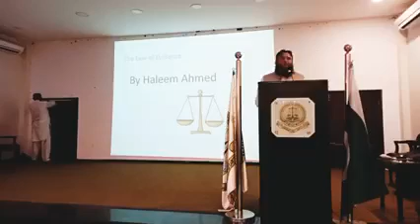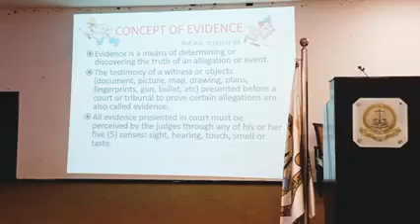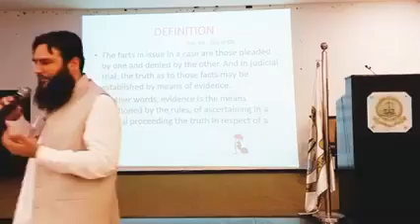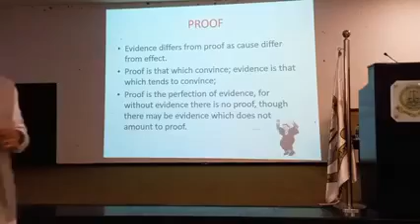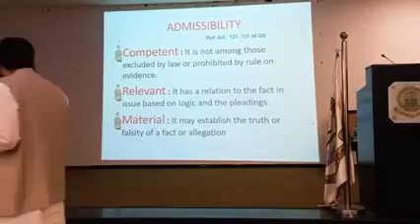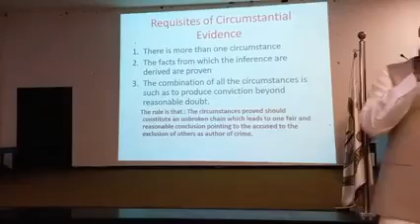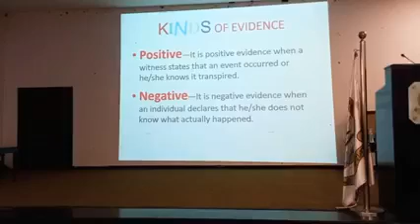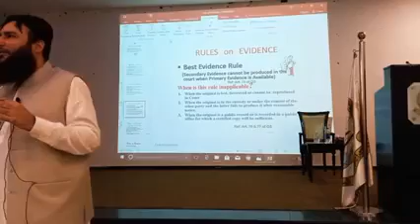LAW GAT || MR HALEEM AHMAD MEMON ADJ EAST LECTURE QSO 1984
AND REMEMBER ME IN YOUR PRAYERS
ALLAH BLESS U ALL
AAMEEN